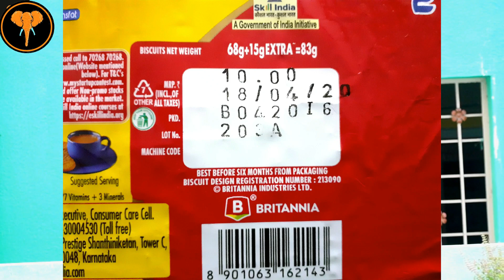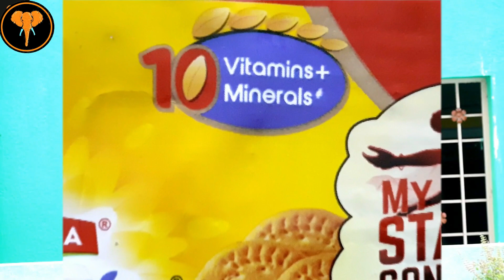marigold biscuit is safe ?| biscuit review| kovai talks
This video is about the marigold biscuit which we were eating in our daily life routine.
we didn't see the ingredients list in the biscuit .this is analyse of the packet which they have given to this society.

if you really like this information then please